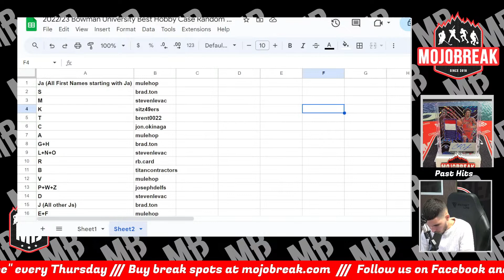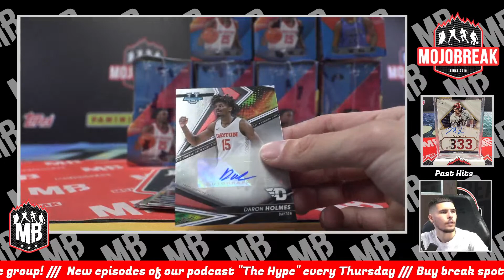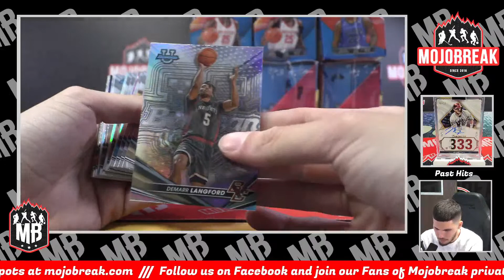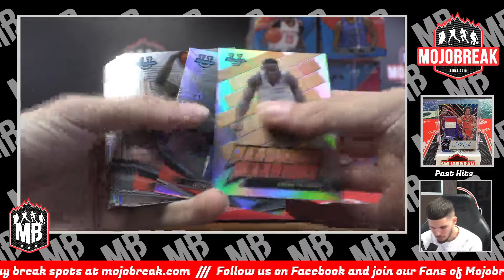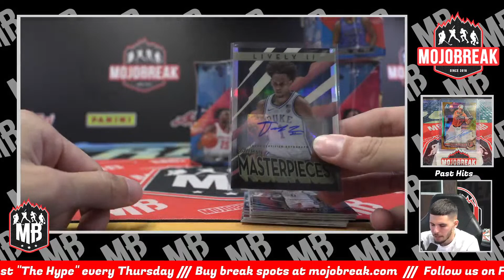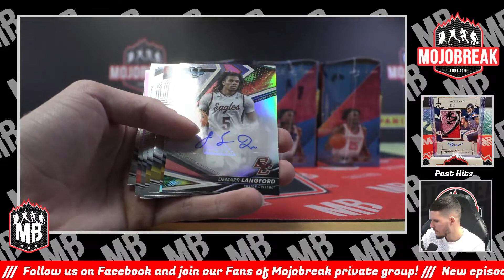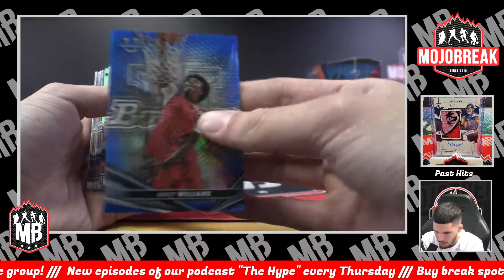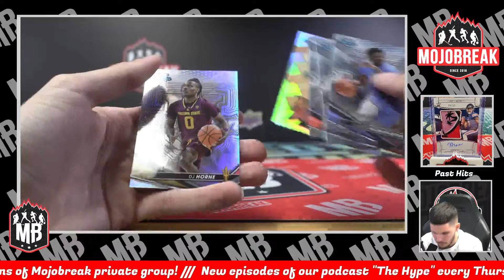Random Letter #11 - 2022-23 Bowman's Best University Basketball 8 Box Case Break - 07.13.23